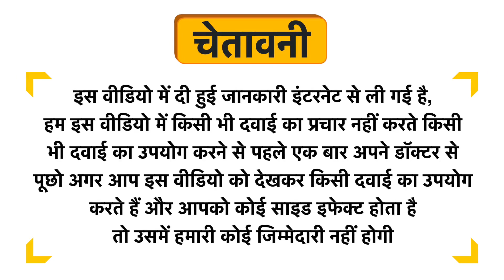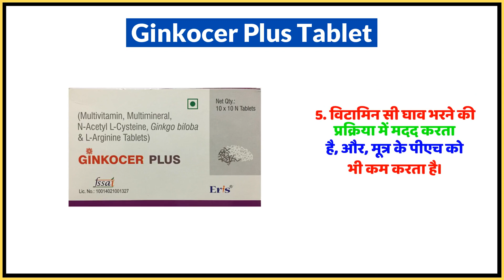Ginkocer Plus Tablet Uses in Hindi | Side Effects | Dose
Ginkocer Plus Tablet Uses in Hindi | Benefits | Side Effects | Dose